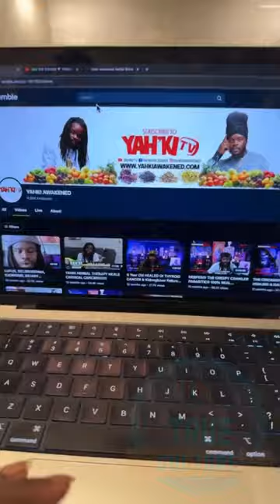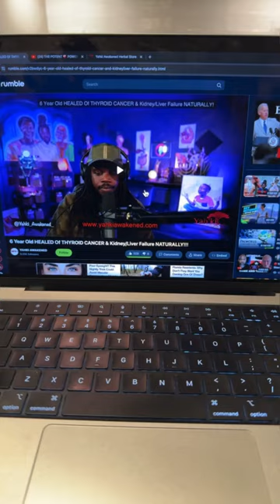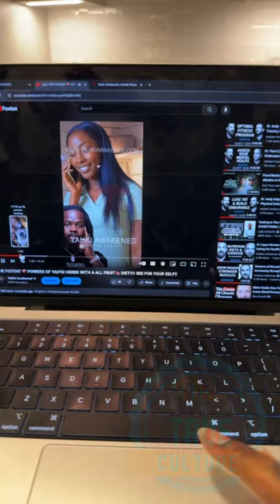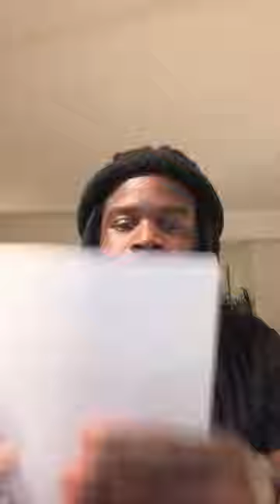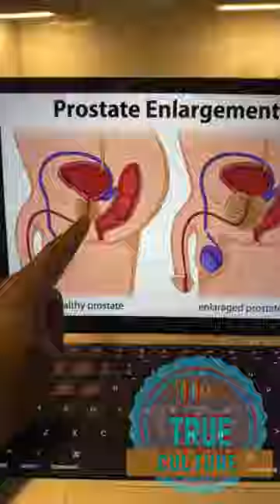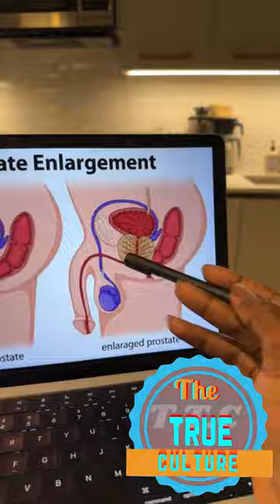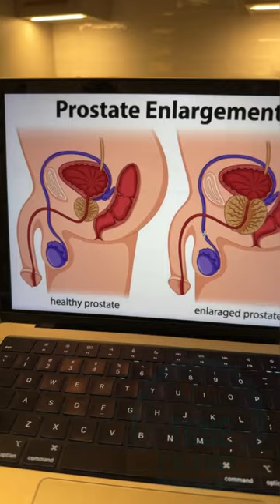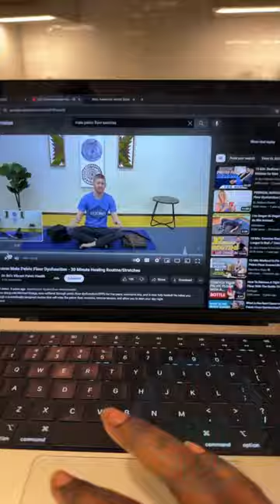Yahki Rapha Elohim speaking on how he heal himself that got him on this journey part 1 of 4